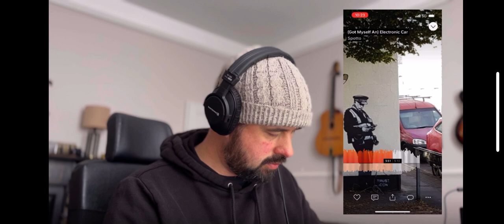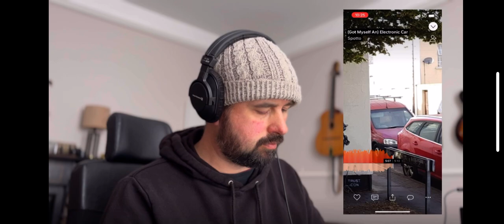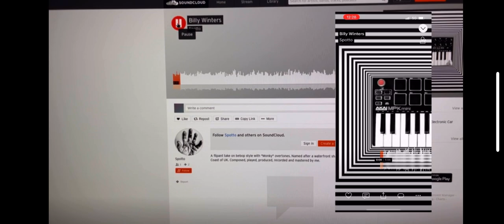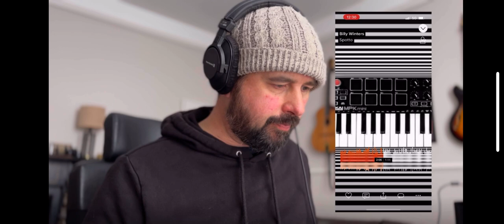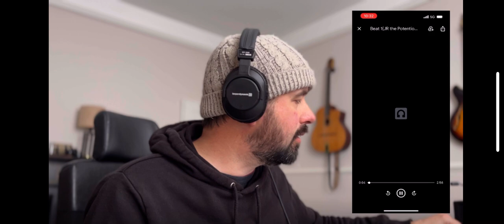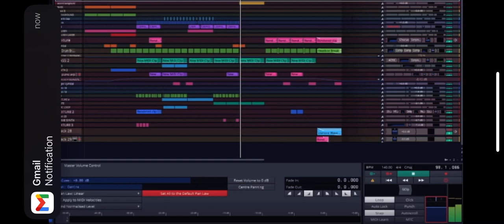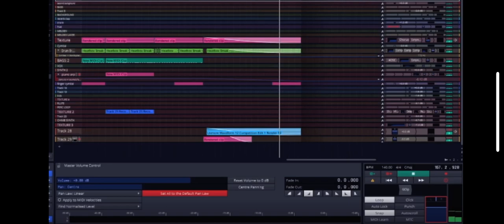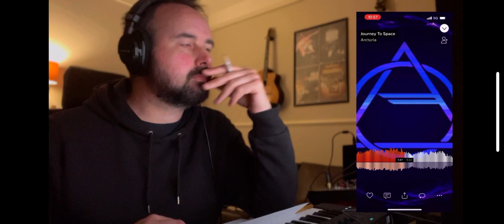Waveform Competition Results!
Here are some of the great entries to the Waveform Pro competition, all created using just the free daw and free plugins. There’s so much great music there, I had to persuade Tracktion to give me more prizes. Now instead of just having one winner we have 3!

I wish I could give a prize to everyone for entering. Hopefully by showcasing some of their work here it will help them in some way anyway. I look forward to hearing more music from all of these creators.

0:00 Amazing Entries
0:37 BJ Boyd
2:48 Electronic Car
8:02 Spotto Jazz
13:13 James Mwamburi
16:22 “BOGDANBOGDANOV”
20:59 Plus Size Mannequin
23:37 DJ Fabio
27:48 FlmngPhnx
31:18 Arcturia (Into Lucidity)
35:25 Matt San
38:18 Faraway000
40:19 Competition Winners